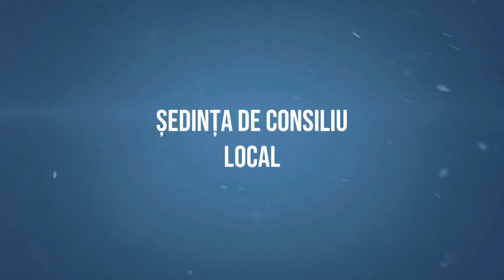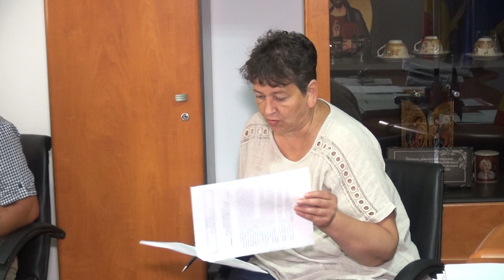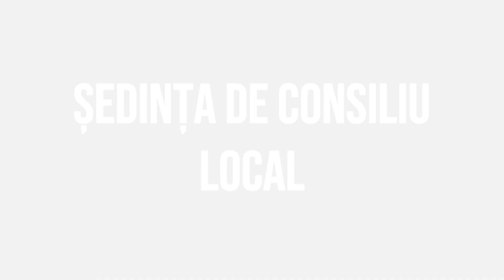ARDEOANI - Sedinta Consiliului Local din 30 iulie FILMARE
ARDEOANI, județul Bacău - Ședința Consiliului Local din 30 iulie FILMARE EXCLUSIVTV.

Aici gasiti acum un kit de instalare a aplicatiei:
Vizionare plăcută !

ROMANIAN KEYWORD PRO PLUG-IN:
Dj Arhitect,
Radio ZU,
Kiss FM,
Teddy Swims,
Delia Matache,
TOP Radio ZU,
Smiley,
Alina Eremia,
Dj Onesti,
Savoy,
Mirabela Dauer,
Eugen Ungureanu,
Dj Lili,
Theo Rose,
Exclusiv TV,
Exclusiv TV Music,
Tate Mcrae,
Deti Iuga,
Cabron,
Holograf,
Dan Bitman,
Alexandra Ungureanu,
Lili Ungureanu,
Benson Boone,
MEDUZA, Becky Hill, Goodboys,
Florin Salam, Roberto,
Missy Elliott,
Dan Ciotoi, Nelu Vlad, Azur, Valentina Puscas,
Leo Kuweit,
RAVA,
Tyla,
documentar,
short film,
Eugen Ungureanu,
Lora, Loredana,Stefan Banica Junior,Andra,Elena Gheorghe,
Ariana Grande,
Jador,
YNY Sebi,RENVTØ,
Ion Dolanescu, Ionut Dolanescu,
Luis Gabriel,
MAZDA,
manele,
manele de top,
Carla's Dreams,
Mario Fresh,
Pepe,
Jador,
Carmen Serban,
Doddy,
Holy Molly x Tata Vlad,
Jo,
Tzanca Uraganu,
Mr. Juve,
Elena Gheorghe,
Mandinga,
Elena Ionescu,
Georgiana Lobont,
Vali Vijelie,
Culita Sterp,
Vali Vijelie,
Oana Radu,
Claudia Patrascanu,
Edward Sanda,
Rares,
Magda Ignat,
Dj petreceri,
Dj Nunti Onesti,
Dj Botezuri Onesti,
KILLA FONIC,
Nane,
DJ Project,
Connect-R,
Drake,
Bruno Mars,
Fleetwood Mac,
Ed Sheeran,
Tim McGraw,
Elton John,
Dolly Parton,
Red Hot Chili Peppers,
Coldplay,
Taylor Swift,
Elvis Presley,
Adele,
Ariana Grande,
Billie Eilish,
The Weeknd,
Beyoncé,
Kendrick Lamar,
Lady Gaga,
Jay-Z,
Rihanna,
Kanye West,
Justin Bieber,
Katy Perry,
Snoop Dogg,
Metallica,
AC/DC,
Madonna,
David Bowie,
Bob Dylan,
Post Malone,
Maroon 5,
Shakira,
Dua Lipa,
Michael Jackson,
Prince,
Miley Cyrus,
Cardi B,
Imagine Dragons,
Camila Cabello,
Harry Styles,
Sam Smith,
Lizzo,
Daft Punk,
Gorillaz,
The Beatles,
Queen,
Led Zeppelin,
Pink Floyd,
The Rolling Stones,
Bob Marley,
Frank Sinatra,
Aretha Franklin,
Whitney Houston,
Stevie Wonder,
The Chainsmokers,
Nicki Minaj,
Green Day,
Amy Winehouse,
Linkin Park,
Aerosmith,
Bon Jovi,
Miley Cyrus,
Cardi B,
Imagine Dragons,
Camila Cabello,
Harry Styles,
Sam Smith,
Lizzo,
Daft Punk,
Gorillaz,
The Beatles,
Queen,
Led Zeppelin,
Pink Floyd,
Billy Joel,
Phil Collins,
Genesis,
The Eagles,
The Doors,
Janis Joplin,
Jimi Hendrix,
The Who,
Black Sabbath,
Iron Maiden,
Judas Priest,
Motorhead,
Slayer,
Ozzy Osbourne,
Skrillex,
Calvin Harris,
Avicii,
Arctic Monkeys,
Tame Impala,
The Strokes,
Vampire Weekend,
Kings of Leon,
The Killers,
System of a Down,
Radiohead,
Foo Fighters,
Muse,
Tool,
Rage Against the Machine,
Pearl Jam,
Soundgarden,
Alice in Chains,
Sigur Rós,
Björk,
Enya,
Zedd,
The XX,
Lana Del Rey,
Andia,
De la Dela,
E de la Dela,
SZA,
Frank Ocean,
Tyler, The Creator,
Solange,
Brockhampton,
Janelle Monáe,
Mac DeMarco,
Rufus Du Sol,
Bon Iver,
Florence + The Machine,
Jack White,
Gary Clark Jr,
Leon Bridges,
Brittany Howard,
Alabama Shakes,
Glass Animals,
Portugal, The Man,
FKA Twigs,
The National,
MGMT,
Empire of the Sun,
Grimes,
James Blake,
The War on Drugs,
Sufjan Stevens,
Bonobo,
Caribou,
Four Tet,
Jamie xx,
Nicolas Jaar,
Flying Lotus,
Thundercat,
Kamasi Washington,
Massive Attack,
Portishead,
Aphex Twin,
Boards of Canada,
Burial,
J Dilla,
MF DOOM,
Kendrick Lamar,
Blink-182,
Green Day,
Phoebe Bridgers,

Emilian,
AMI,
Bee Gees,
Florin Cercel,
Daniel Iordachioaie,
fotograf nunta,fotograf nunti, fotograf botez, fotograf botezuri,
Brent Faiyaz,
Erika Isac,
Enrique Iglesias,
Julio Iglesias,
Andrei G, Costel Biju - COCO,
Vladuta Lupau,
Armin van Buuren & Garibay,
Ava Max,
nunta bacau,
nunta, nunti,dj nunta onesti, dj nunti onesti,dj nunti bacau,
Marcel Pavel,
Antonia,
Alex Botea,
AMI,
The Limba, Misha Miller, Andro, Dyce,
Lele,
Iuly Neamtu,
consiliul local moinesti bacau,
Dani Mocanu,
MGK666,
Oana Radu, Leo De La Rosiori,
JASON DERULO, MICHAEL BUBLE,
The Urs,
Mira,
Edine x M.G.L.,
Andia x @deliricofficial,
Lidia Buble,
Edine,
Cristian Porcari,
Michael Jackson,
Abba,
Boney m,
Dj Comanesti,
Dj Moinesti,
Dj Targu Ocna,
Selectie Muzica,
Manele,
Reggae,
Carine x Arkanian,
Daria Lupi x Cabron x DJ CATSULTAN,
Elvis Presley,
TOMMO feat MELISA,
Bibi,
JUNO X MIRA,
Paul Damixie,
Alexia,
Nicole Cherry,
3 Sud Est,
ANDREEA BALAN,
Cally Roda x @ADDA,
VESCAN x Eva Timush,
Smokey,
Puya,
The Beatles,